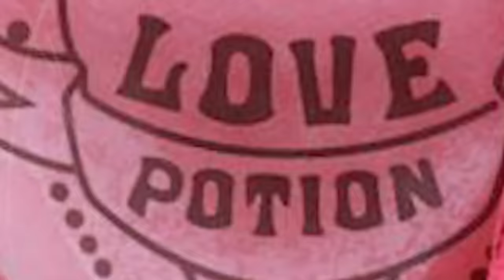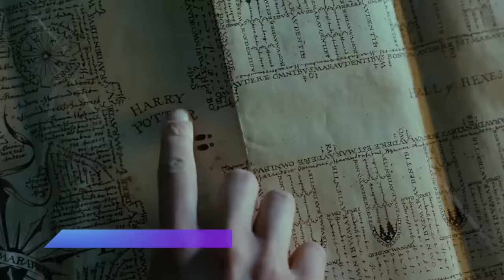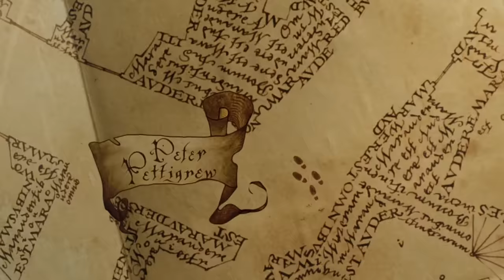Harry Potter's Funniest Inappropriate Moments In The Series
20 Moments In Harry Potter That Were Made For Adults. Take A Look At All 8 Movies Funny Scenes!

Harry Potter will forever be a part of our childhood. But when you take a second look at the series, you start to realize how many inappropriate moments just pass us right by. These witches and wizards weren’t just concerned with casting spells and saving the world. No, even at Hogwarts teenagers run wild. That’s why there’s no shortage of strange and funny moments that we’ve just gotta talk about. For example, Moaning Myrtle likes to watch prefects take baths. Harry and Cho’s relationship came at the worst time and was super awkward. And Hagrid’s half-giant heritage raises a few weird questions. Plus, we’ve got to talk about Romilda Vane and that love potion. How are these even allowed in the wizarding world!?

From the students spotted making-out on the Marauders Map to how Fred and George never questioned how Peter Pettigrew (aka Scabbers) was somehow in Ron’s bed every night, the Harry Potter series likes to leave a lot of things unsaid. Whether it’s Ron and Hermione spending a little too much time alone in the Chamber of Secrets, Harry using the invisibility cloak for some inappropriate peeping, or Luna Lovegood’s mysterious romantic interests, we’ve been picking up on all the hints these students have been dropping. So if you wanna find out how incendio might’ve spiced up Harry and Ginny’s relationship, or what it was like for Hermione to polyjuice herself into a cat,, then check out our video. And don’t forget to stick around until the end to find out the important class that Hogwarts has been missing this whole time.

Featuring:
1. Harry and Ginny
2. Third-Wheel Ron
3. Ron and Hermione
4. Romilda Vane
5. Unlucky Lavender
6. Luna’s Taste
7. Moaning Myrtle
8. Half-a-dozen Harry’s
9. Hermione the Cat
10. The Marauders Map
11. Peter Pettigrew's Alright
12. Harry and Cho
13. Harry and Hermione
14. Hagrid’s Heritage
15. Dudley’s Tail
16. Lockhart’s Lost It
17. Snape’s Obsession
18. Disturbing Dementors
19. The Invisibility Cloak
20. Skipping Classes

Written by: Courtney Hayes
Narrated by: G.K.
Edited by: V. Serhii